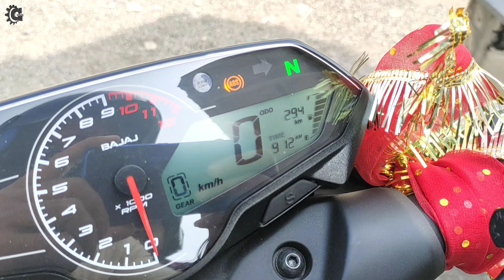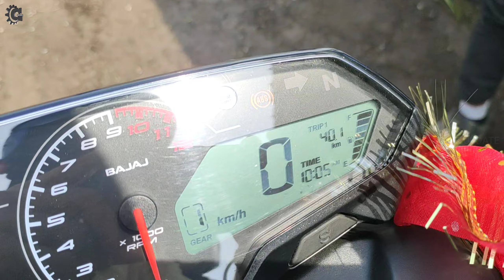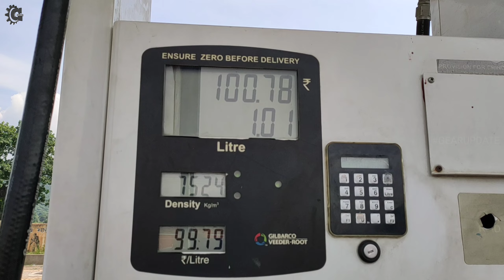New Pulsar N160 Highway Mileage Test Video | Ride Review|Hindi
Bajaj Pulsar N160 Highway Mileage Test Video & Ride Review.

SWASTIK AUTO AGENCIES Pvt. Ltd
28, New Baradwari, Sakchi, Jamshedpur

UNDER 10,000/-

( Under 8000/-)